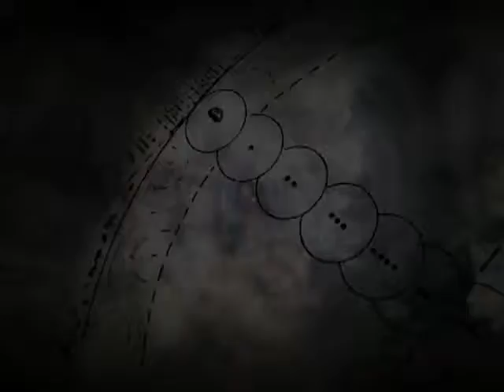13 B´AKTUN VIDEO OFICIAL FRANCES